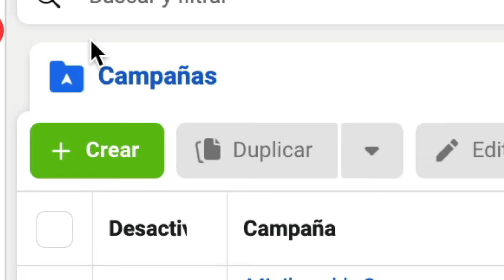la forma más fácil de vender en internet con redes sociales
MetaAds2.0 es nuestro taller en vivo de 3 días donde aprenderás desde cero como sacar provecho a tus redes sociales y crear anuncios publicitarios para recibir cientos de mensajes de clientes interesados por Whatsapp, Instagram y Facebook, sin necesidad de tener página web, con clases en vivo 100% prácticas y sesión de preguntas y respuestas

Seminario en vivo online
1, 2 y 3 de agosto
Hora: 6 a 8 pm Bogotá
Oferta de Lanzamiento 39 usd hasta el 8 de julio, luego 50 usd

Que incluye:
▶︎ Seminario
▶︎ Certificado
▶︎ Grabación  del evento
▶︎ Ebook digital y guías de trabajo

Lo que aprenderás en Meta Ads 2.0

✅ 1 de Agosto: Introducción a la estrategia de Marketing digital en 3 pasos para conseguir resultados positivos con publicidad paga. Configuración de mi negocio en Instagram y Facebook, Que es el business manager, administrador de anuncios y como crear tu primera campaña profesional para aumentar seguidores, alcance y visibilidad en Instagram y Facebook

✅ 2 de Agosto: Creación de campaña con el objetivo de mensajes para vender con Facebook, Instagram y Whatsapp sin necesidad de tener página web. Aprenderás a crear anuncios publicitarios para recibir cientos de mensajes de clientes interesados,  segmentación para llegar a tu cliente ideal,  optimización de campañas para conseguir más resultados al menor costo posible

✅  3 de Agosto: Creación de campañas para recuperar ventas.  Te mostraremos la estrategia secreta que pocos conocen y te permiten convertir usuarios indecisos en clientes.

Compra en oferta hoy por 39 usd , luego subira a 50 usd

MI EQUIPO

✅ Camara 1
✅ Camara 2
✅ Micrófono 1
✅ Micrófono 2
✅ Tarjeta de Sonido
✅ Kit Pantalla Verde - Chroma